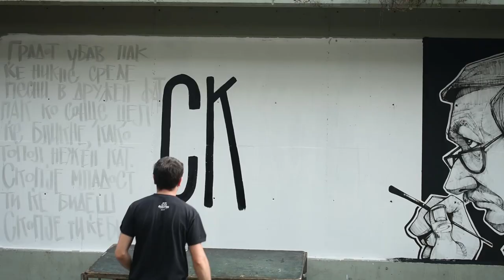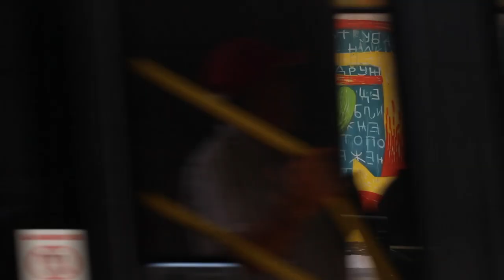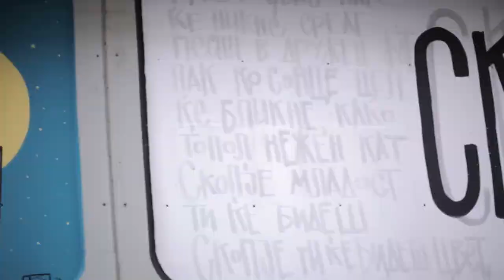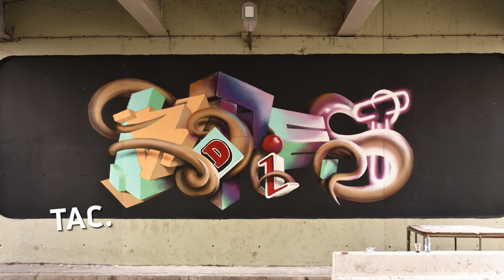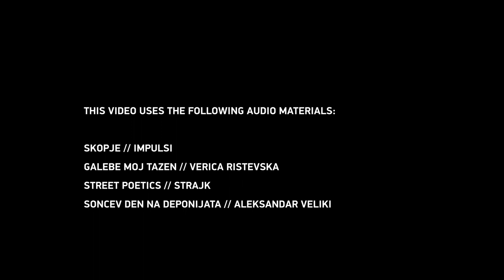Gradot Ubav - Skopje street art & graffiti gallery